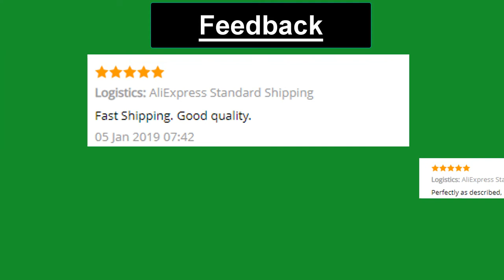Best grinding wheel green white brown color abrasive wheel grain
1 piece 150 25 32 hole GC WA A grinding wheel green white brown color abrasive wheel grain size 46 ~120 TZ78